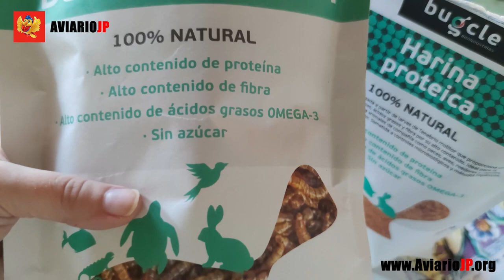Por esto 😱 debes darle GUSANOS a tus PAJAROS 🐦 TENEBRIOS PARA CANARIOS Y AVES EXOTICAS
👉 ¡¡EL GRAN DESCONOCIDO!! TENEBRIOS o GUSANOS para PÁJAROS 🔴DESCUBRE porque NO DEBE FALTAR en la ALIMENTACIÓN de tus AVES🔴

En este vídeo sobre la alimentación de los pájaros domésticos como canarios, jilgueros, periquitos, ninfas o agapornis y aves de corral como gallinas o perdices hablaremos sobre uno de los alimentos más importantes que nunca debe faltar en la alimentación de las aves: los gusanos para pájaros o tenebrios para pájaros.

Concretamente, en este vídeo os diré porque es necesario aportárselos a nuestros pájaros y que hacer en el caso de que no se los coman. Además, os enseñaré varias alternativas para incluirlos en de una forma fácil, rápida y eficaz en la alimentación de los pájaros.

¡Agradecimientos a Bugcle por la colaboración prestada en este vídeo!

🎥 Escenas de vídeo de insectos para pájaros grabadas en mi aviario de canarios y aviario de pájaros exóticos.

🎥 Vídeo sobre gusanos para pájaros o tenebrios molitor para aves perteneciente a las listas de reproducción: Alimentación de canarios, Alimentación de periquitos y Comida para pájaros.